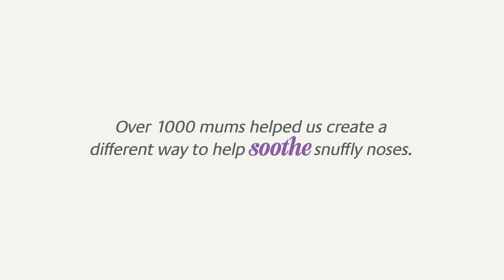If you're happy and you know it - Real Mum Version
Join the conversation and let it all out with voiceofmums

See more from the campaign and get to know the mums behind the video

We invited real mums to join us in a studio to sing (and shout) about the realities of being a mum. The ups. The downs. The snotty noses. We wanted the truth, and that’s exactly what we got.

Thankfully, with the help of real mums, we’ve developed Baby Bath to Comfort Snuffles, which contains a menthol fragrance to help relieve snuffly little noses. Just like all of the products in the Cussons Mum & Me range, it’s designed by mums and developed by experts. So next time it’s bathtime, they’ll be happy and you’ll know it.

Cussons Mum & Me
Motherhood Understood.

LYRICS

If you’re snappy and you know it, you’ve had no sleep
Got a baby full of snot and cutting teeth
Work used to be my focus
Now I’m wiping up your mucus
And I'm worried that my boobs will start to seep

The magazines they make it look so great
Thought I’d be a yummy mum like Posh or Kate
I wear my dressing gown all day
The smell of sick won’t go away
And I’m snoring on the sofa before eight

I Googled it but no-one seems to know
Why do babies come with noses you can’t blow?
So now there’s a trail of snot
On ev-er-y top I’ve got
And I’ve got a thousand tissues on the go.